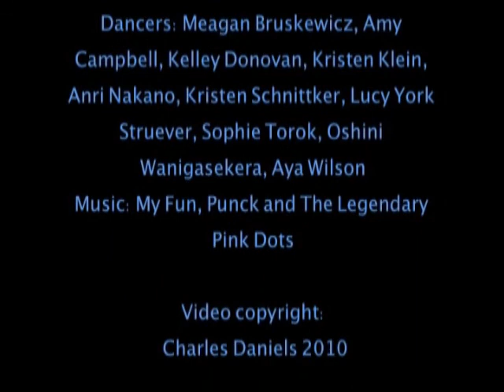Donate links below KD&D-TV Age of Unraveling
Past weeks video can be found here every Tuesday a new video will be added:

Features Dancers: Kristen Klein, Meagan Bruskewicz, Amy Campbell, Kelley Donovan, Anri Nakano, Kirsten Schnittker, Lucy York Struever, Sophie Torok,  Aya Wilson (now of Doug Varone & Dancers) .  Music composed by: My Fun, Punck, and QFWFQ DUO